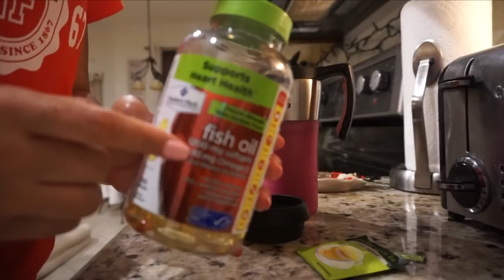My Morning Work Routine | ER Nurse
Hey Nurse Fam and welcome to my morning routine. Get ready for a 12 hour shift with me!

Xo Lexi